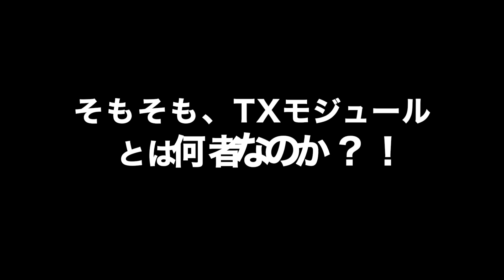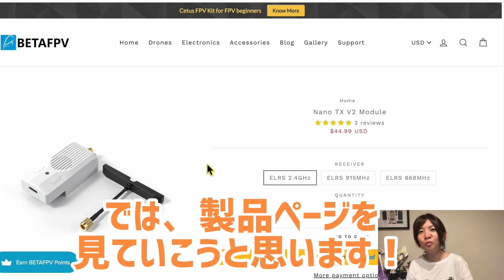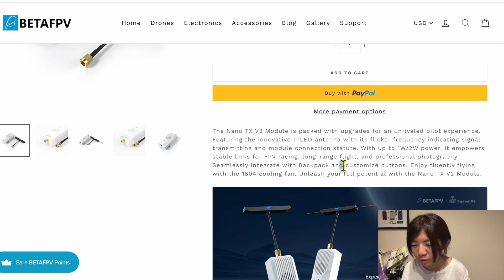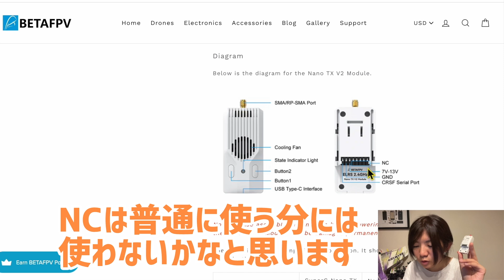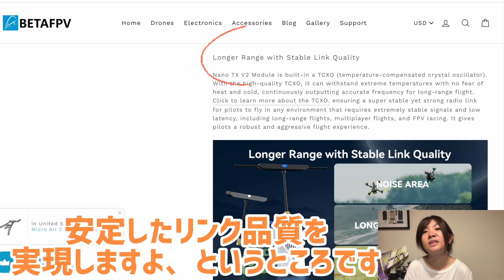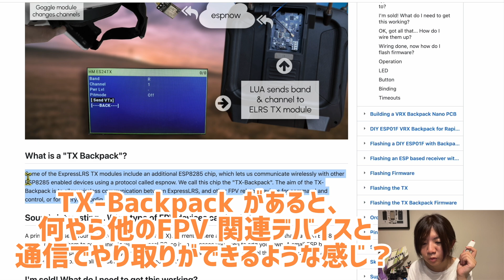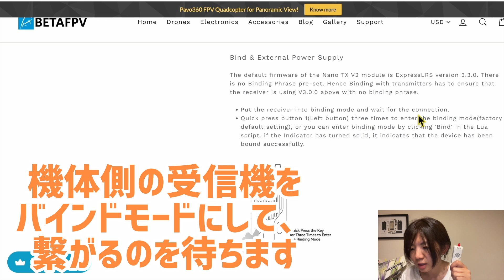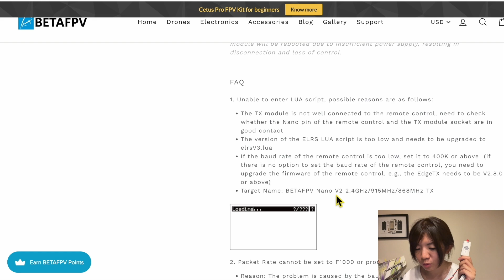【ELRS /drone】Nano TX V2 Module レビューその①!!!完全機能説明 !!!!【BetaFPV/ExpressLRS】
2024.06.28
今回は、待望の技適が取れたTXモジュール、betafpvさんのNano TX V2モジュールの機能を完全解説！！💪💪
Version1との違いは？！！
そもそもTXモジュールって何？！！
に、がっつり答えちゃいます🔥🔥

◾️製品購入はこちら◾️
①Nano TX V2 Module

◼︎お品書き◼︎
00:00 イントロ
01:52 TXモジュールとは？？
 05:43 同梱物紹介
06:42 製品紹介
13:33 バインド方法
14:00 外部からの電源供給について
15:11 まとめ